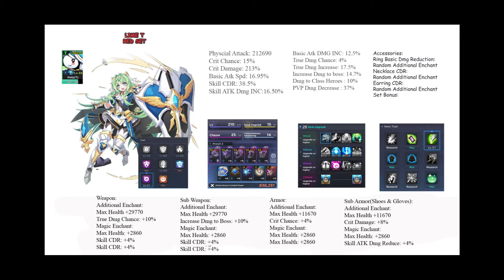Grandchase Deep Sea Mercuria 59.227 Billion Damage Rank 8(Red)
Jus nice , I was able to get EX rank for rank 8.
lapisT lire t Hwarin t and zero t for red merc rank 8.
1 min + run  , not full run . Units died easily.